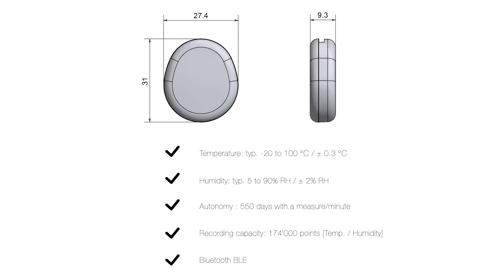FiveCo - THEye . Use case 1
Developed by FiveCo, this Bluetooth module allows the temperature and humidity to be measured securely.

Compact (about 20mm in diameter and less than 7mm thick), it is capable of storing up to 174'000 measurement points and has an autonomy of several years depending on the desired measurement frequency.

Typical applications :
• Cold chain monitoring (food, ...)
• Transport of precious objects
• Etc.

With this product, FiveCo highlights its know-how in the development of ultra low power IoT modules.